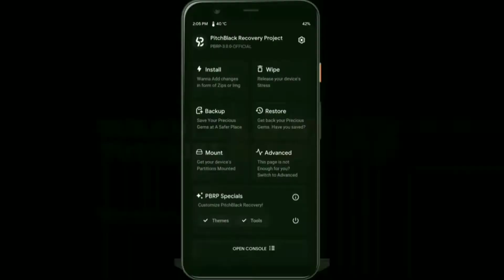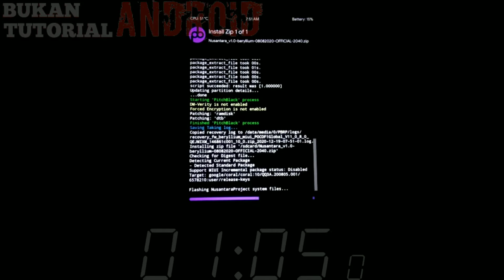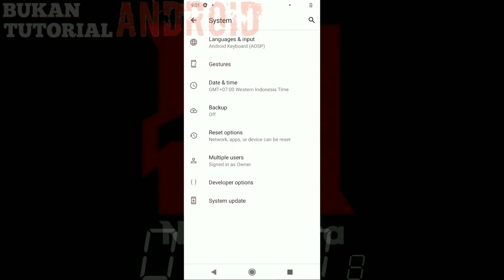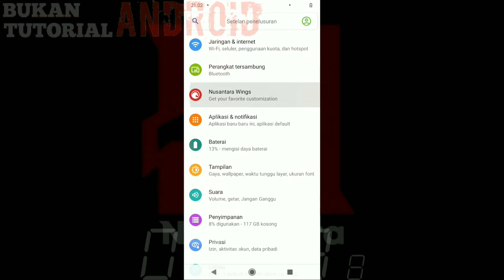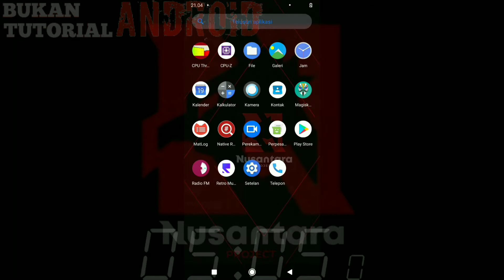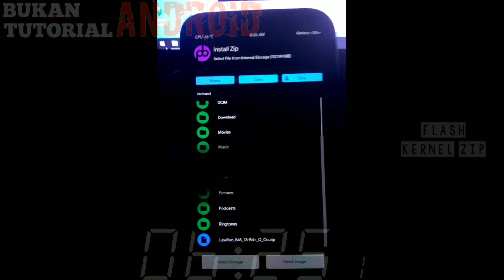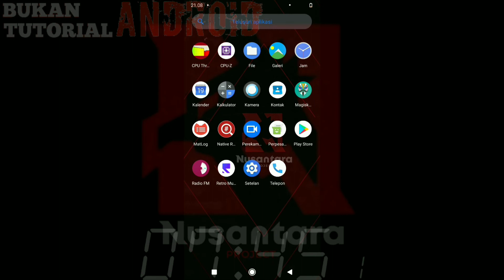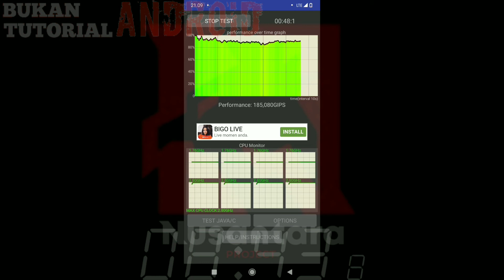Update Rom Nusantara!! cara instal Nusantara Project di Pocophone F1 Beryllium + Kernel!!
Instal Nusantara PROJECT V 1.0 di Pocophone F1 dengan kode name beryllium. dengan kernel lawrun apakah worth it??

Semoga video ini membantu teman2 yang membutuhkan...
Enjoyy. \m/